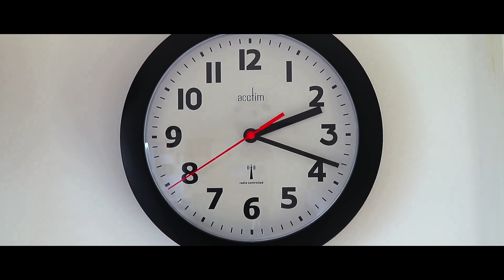Possessive Poradu || Episode - 3 || Reyansh || Vishwa Priya || Dinesh Karthik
Reyansh Official
Possessive Poradu Episode 3
Cast
Reyansh
nagendhar
sampath
Produced by : Bhasker Aitha

Sri Balaji Tax Services
GST Registrations & GST Monthly Filings
ESI - PF Registrations & It's Monthly Filings
INCOME Tax Filings
COMPANY Registrations
Firm Registrations
LABOUR  Licence
Maintenance & Preparation All Types of Labour Registers
TRADE Licence .
Private Ltd - ROC Filings

H.No : 3-5-961/1 , Jaiswal Colony, Narayanguda, Hyderabad.

thank you so much every one for supporting us till now

Dear girls & boys, click the bell icon 🔔 near the subscribe button on your mobile app or on youtube page to get instant notification for all the upcoming new videos reyansh official !!